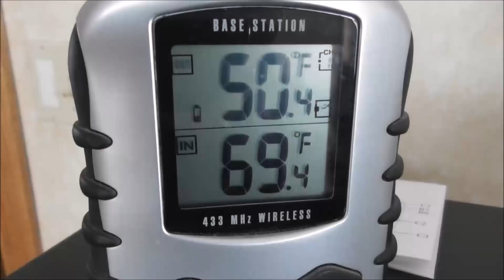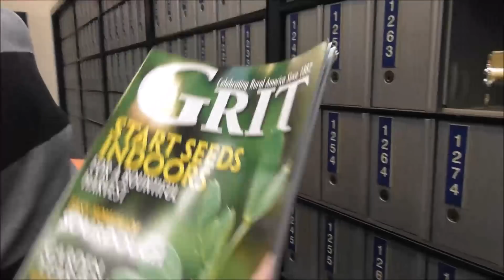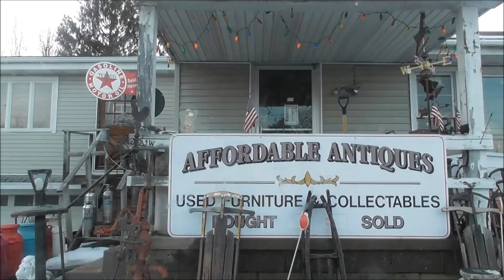2-15-18 SNOWBALLS! Watch out!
There is nothing more fun that playing snowballs on a warm day! Charity, Lydia and Mary have cooking class and Lillian practice her walking skills!